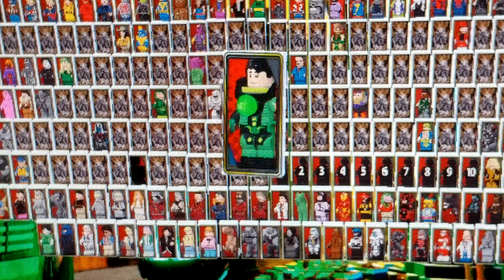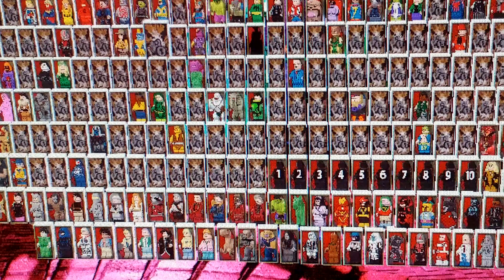The chronicles of chronicle opulence go to the mutiverse season 2 episode 15 the new empire of the c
Wen darkondo wornse millse he fase a new empore of the crie empire